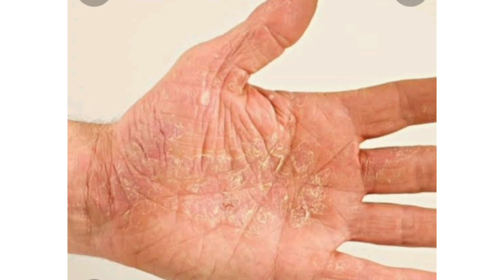শীতে কোঁচকানো ফাটা রুক্ষ শুষ্ক হাত পা ফর্সা ও হীরের মতো চকচকে হবে/Hand Feet whitening Facial/